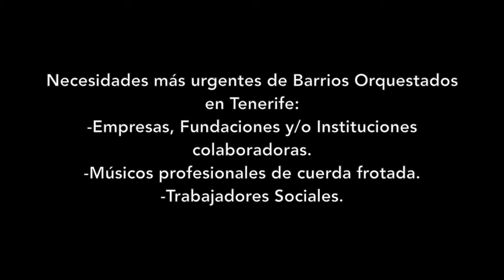Árgel Campos, cantante, apoya a Barrios Orquestados en Tenerife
Necesidades más urgentes de Barrios Orquestados en Tenerife:
-Empresas, Fundaciones y/o Instituciones colaboradoras.
-Músicos profesionales de cuerda frotada.
-Trabajadores Sociales.